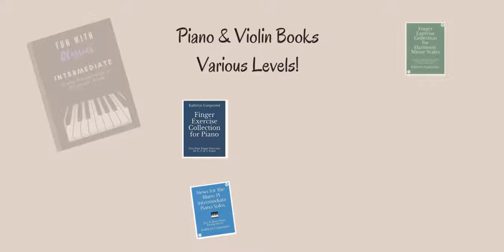Welcome to Kathryn Lee Carpenter!